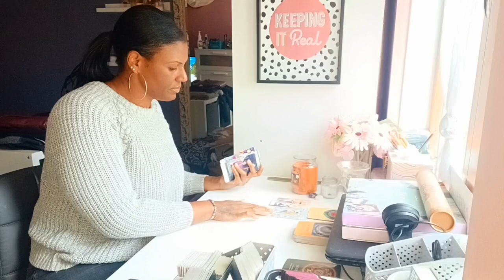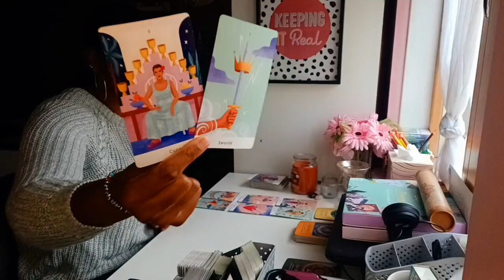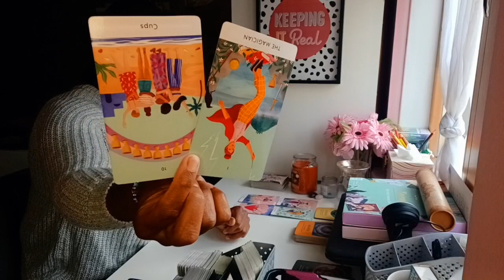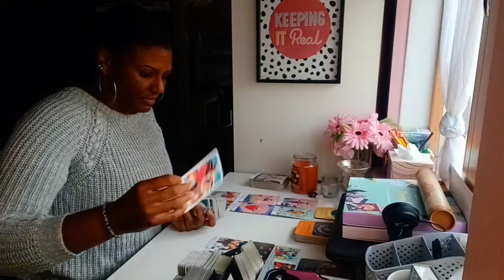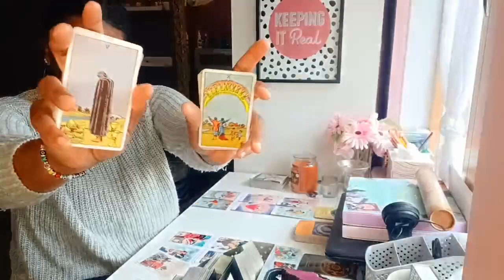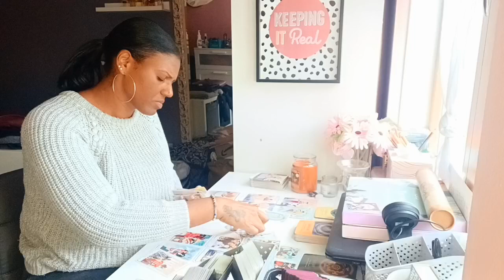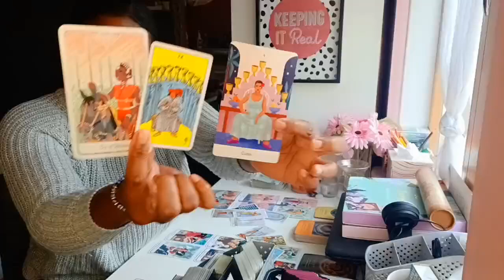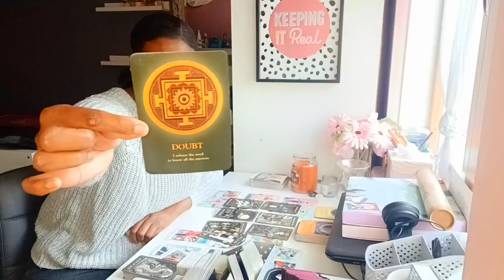Aries ♈️ You V.S Them .... It's not you- let's talk about this person on your mind 💭